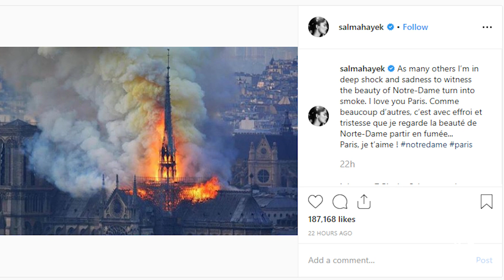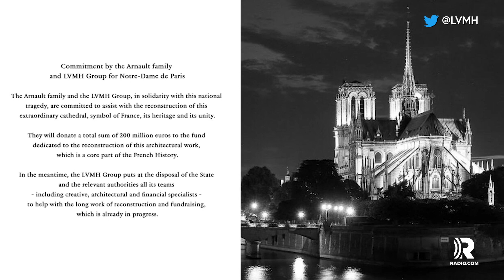How Salma Hayek's Billionaire Husband Is Trying to Rebuild Notre Dame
French President Emmanuel Macron says the country will rebuild the famous Notre Dame cathedral, after a devastating fire destroyed large parts of the building. “We will make the Cathedral of Notre Dame even more beautiful. We can do this.” Local business tycoons and companies are stepping up and have already donated hundreds of millions of dollars for the work.